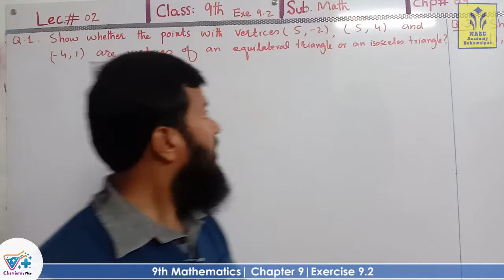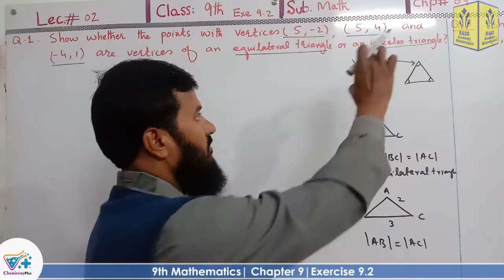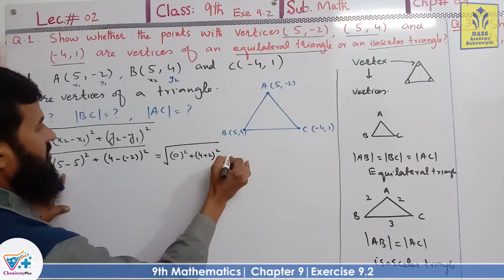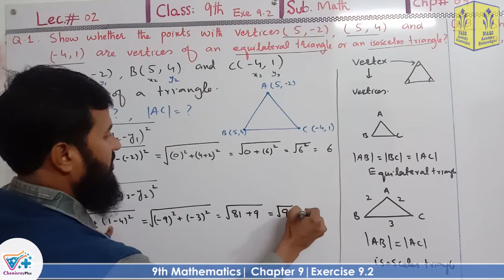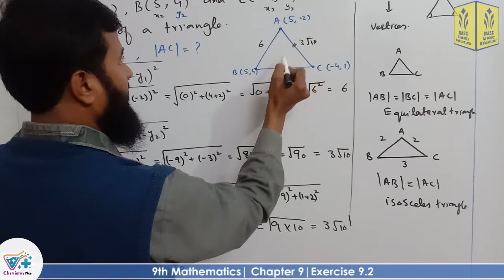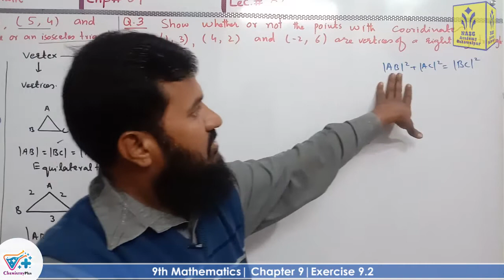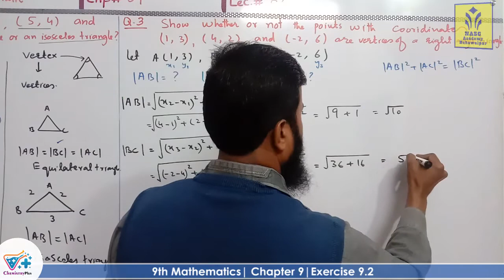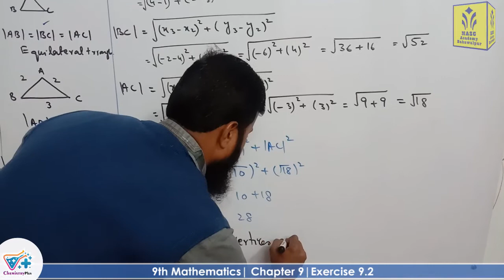Exercise#9.2 |ALP | smart syllabus | Chapter # 9 | Mathematics Class 9th | Lec 2